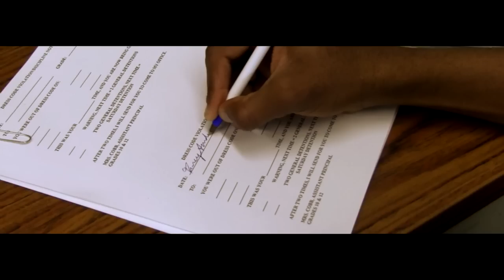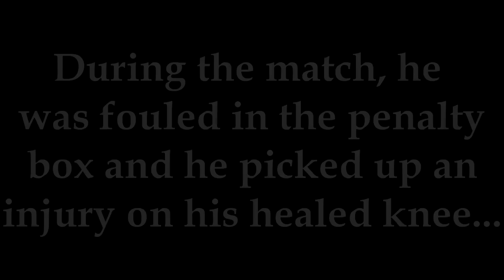Down For A Change - Short Film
Synopsis: A young soccer player faces trials and tribulations, which change his life style.